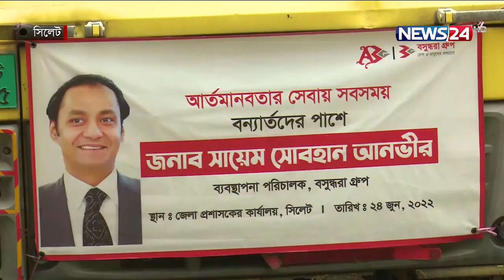সিলেটে বন্যার্তদের জন্য ৮ হাজার প্যাকেট ত্রাণ দিল বসুন্ধরা | News24